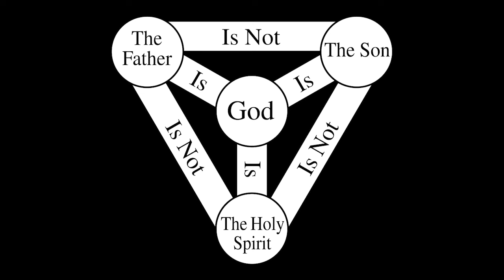GOD|Telugu Christian Messages 2024|ఆధ్యాత్మిక సందేశాలు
Facebook Profile OR యేసుక్రీస్తు నిజమైన దేవుడు
OR Gospel to everyone ministries
Instagram              : Gospel to everyone ministries